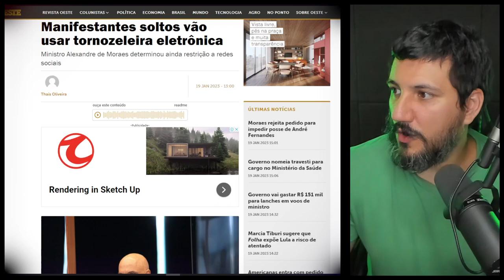Manifestantes soltos vão usar tornozeleira eletrônica